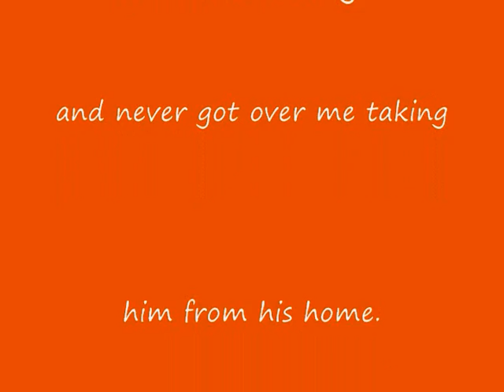Draggo bath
In this video: Draggo was a rescue i took in years ago and was the biggest iguana i ever saw at 22 pounds and 5' 6"
Enjoy watching! and Thanks